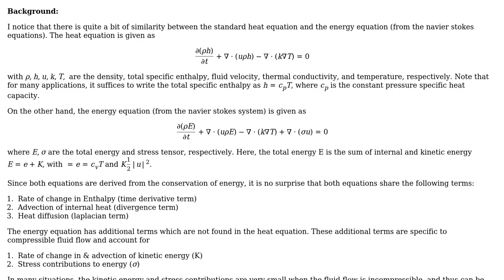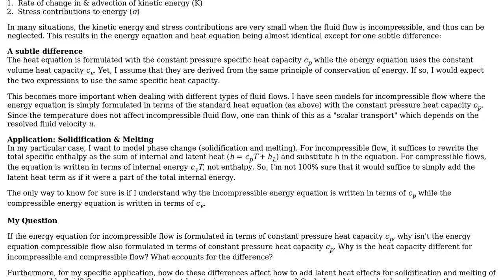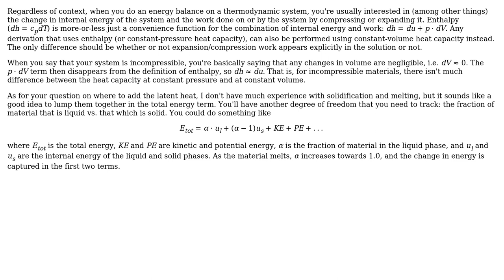Why use different specific heat capacities in the energy equations for incompressible and...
Engineering: Why use different specific heat capacities in the energy equations for incompressible and compressible fluid flow?

With thanks & praise to God, and with thanks to the many people who have made this project possible! You are responsible for your own actions.